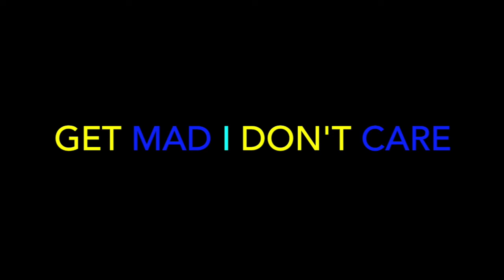ChillinIT - Fire In The Booth - REACTION